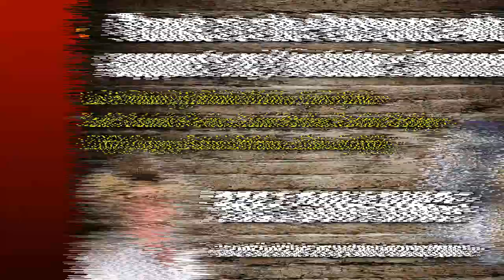DRONE CHASING SPEEDBOAT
Phantom 4 drone flying low over the flat sea at Holyhead, Anglesey.
Spotted a speedboat and chased it.

FREE COIN RING?

Here a list of ALL my current detecting equipment, tools, cameras etc
📦 Coin and Artefact Cleaning
🎧 Detecting Equipment
💍 Coin Ring Making Equipment
📦 Sign Making Equipment
🎬 Filming & Streaming Equipment